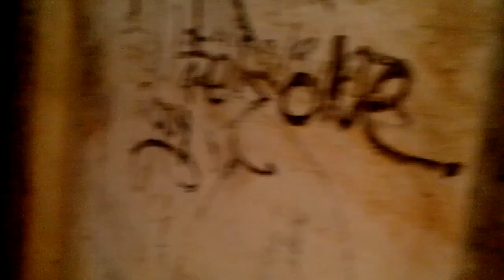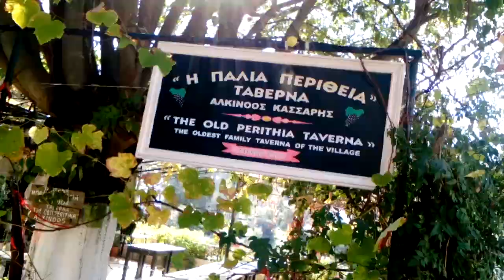ΠΑΛΙΑ ΠΕΡΙΘΕΙΑ - ΧΩΡΙΟ "ΦΑΝΤΑΣΜΑ" ΣΤΗΝ ΚΕΡΚΥΡΑ !!!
ΣΑΒΒΑΤΟ 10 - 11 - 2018 ΕΤΟΙΜΑΣΑ ΑΥΤΟ ΤΟ ΒΙΝΤΕΑΚΙ ΜΟΥ ΚΑΙ ΣΑΣ ΠΑΡΟΥΣΙΑΖΩ ΤΟ ΕΓΚΑΤΑΛΕΛΕΙΜΜΕΝΟ ΧΩΡΙΟ - ΦΑΝΤΑΣΜΑ ΜΕ ΤΗΝ ΟΝΟΜΑΣΙΑ "Π Α Λ Ι Α Π Ε Ρ Ι Θ Ε Ι Α" ΣΤΙΣ ΠΛΑΓΙΕΣ ΤΟΥ ΟΡΟΥΣ ΠΑΝΤΟΚΡΑΤΟΡΑΣ ΤΗΣ ΚΕΡΚΥΡΑΣ !!! ΜΟΥΣΙΚΗ : PAUL HARDCASTLE - DREAMS !